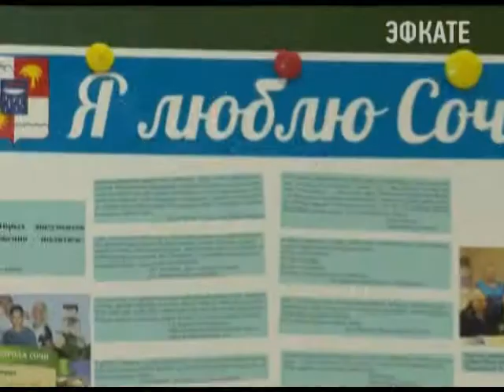В Сочи ведётся благоустройство Завокзального микрорайона. Новости 24 Сочи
40 детских площадок вместо 27. Такой задел сделали депутаты девятого округа, выполняя наказы своих избирателей за последние четыре года. Впереди у народных избранников новый этап благоустройства микрорайона Завокзальный. В планах завершить ремонт домов и привести в порядок дороги.
Сочи. Новости.
Телеканал Эфкате.